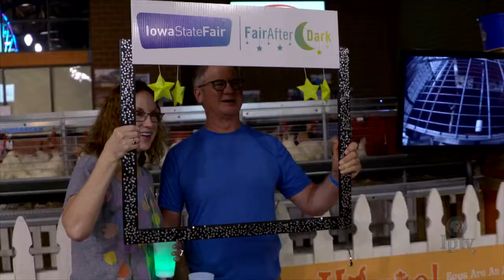Animals After Dark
Get up close and personal with the Fair’s newest and cutest baby animals.